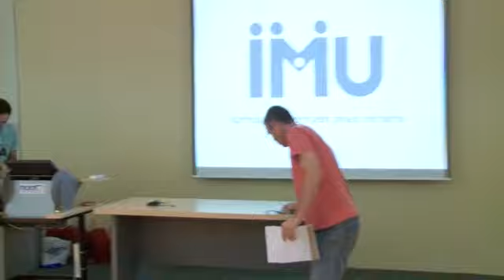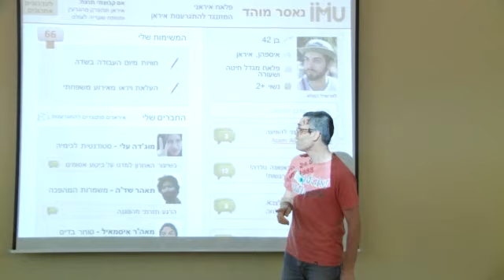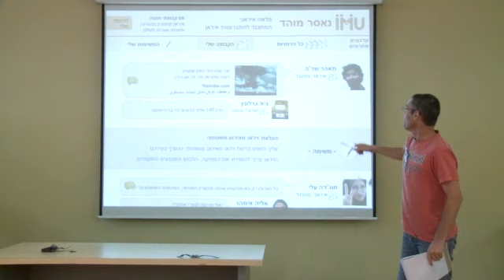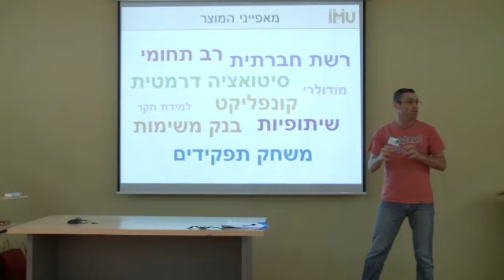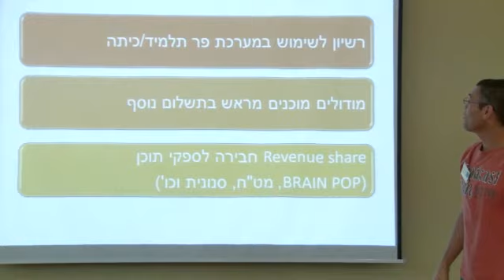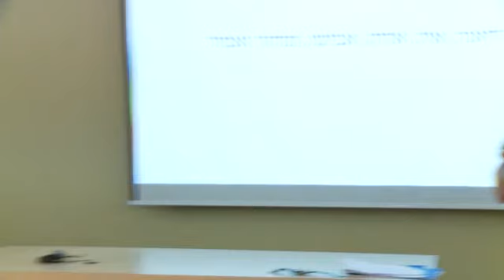MindCET's Hackathon 2012 - IMU